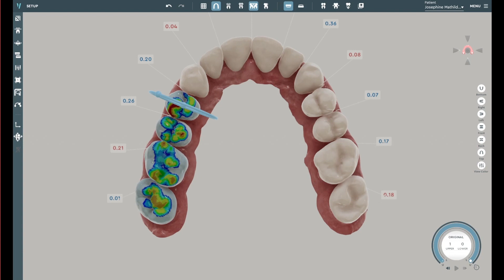Contacts Tool for Aligner Treatment Planning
In the world of modern orthodontics, aligner treatment planning is an invaluable tool. This technology offers dentists and orthodontists a great way to provide patients with high-quality care that yields reliable results.

During preprocessing and setup, VISION's Contacts tool can serve as a guide for the orthodontist to better understand the occlusion of the teeth and plan the treatment accordingly. An occlusion depth map is a visual representation of the depth of contacts between teeth, as measured by the occlusion depth function in orthodontic software. The map typically displays the teeth as colored shapes, with different colors representing different levels of contact depth. This helps the orthodontist to identify the areas where the teeth are contacting too much or too little which can cause various problems.